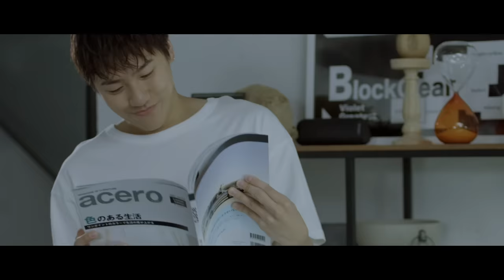GENERATIONS from EXILE TRIBE / 雨のち晴れ (Music Video)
New Single “雨のち晴れ” Release 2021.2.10
GENERATIONS from EXILE TRIBE - “雨のち晴れ” Official MV

2年連続！NHK紅白歌合戦出場を果たしたGENERATIONS2021年1発目の作品！！
テレビ朝日土曜ナイトドラマ「モコミ 〜彼女ちょっとヘンだけど〜」主題歌！
「雨のち晴れ」は、成長と再生を繰り返しながら前を向いて一歩踏み出していく。孤独や辛さ、痛みに寄り添い、一歩を踏み出す難しさへの理解や共感、そんな想いを暖かみのあるサウンドと爽やかなボーカルの声に乗せて、辛く苦しい思いをしている人の背中をそっと優しく押してあげられるような楽曲！

【CD+DVD】 RZCD-77328/B ￥1,800(税抜)
【CD only】 RZCD-77189 ¥1,000(税抜)

M1. 雨のち晴れ

M2. A wish for you -キミを願う夜-
M3. 雨のち晴れ (Instrumental)
M4. A wish for you -キミを願う夜- (Instrumental)

雨のち晴れ (Music Video)